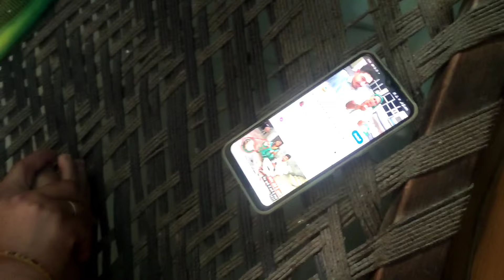काली राम राम इनके करिये ना काम 😜😀 l काली चली सासरे 😊😊 New Vlog ❤️ like share subscribe please ❤️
my first vlog❤️ll my first video mere phela video#ankunainvlogs my first vlog on YouTube my first vlog viral kaise hota h my first vlog on my YouTube channel please mere ish vlog ko support karna 😊 my first vlog viral video ♥️

                                   Es account ki 5.7 reels h bs please like kr do sbbi ❣️    my first vlog viral
                                        my first vlog on my
YouTube channel please support me🙏🙏
please mere ish vlog ko support kro sara please support me ❤🙏